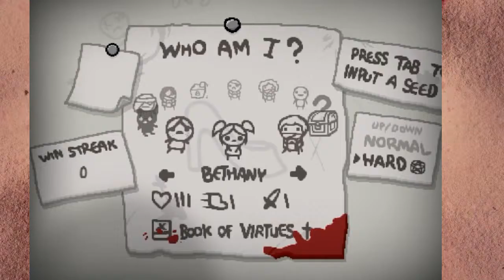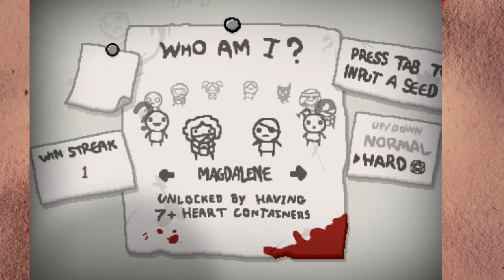SULFUR TO ŻYCIE| The Binding OF Isaac: Antibirth #4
KOCHAM. TEN. PRZEDMIOT. 8D